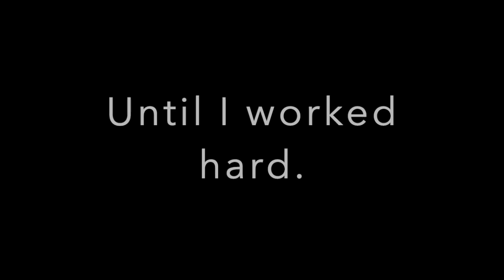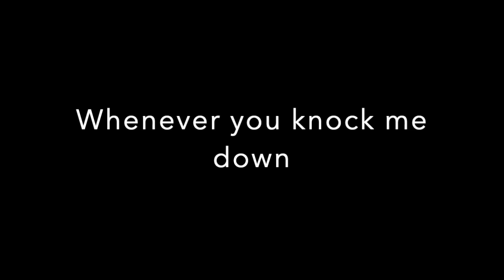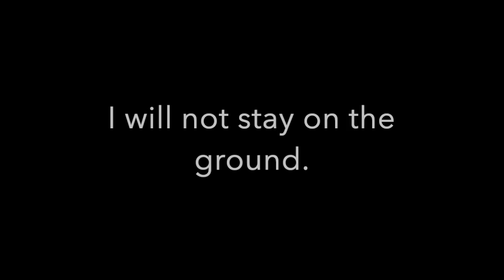Lauren B&C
Boards & Chords!!! A virtual music festival celebrating and showcasing nonspeaking songwriters from all over the world!

Hosted by I-ASC and Unrestricted Interest. All songs written, produced and created by nonspeakers.